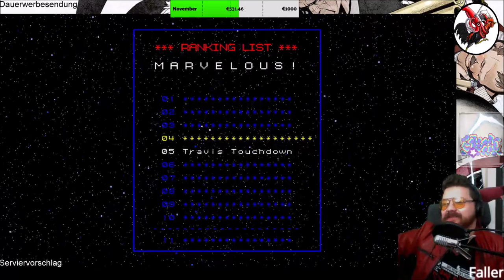No More Heroes #15 Magie liegt in der Luft